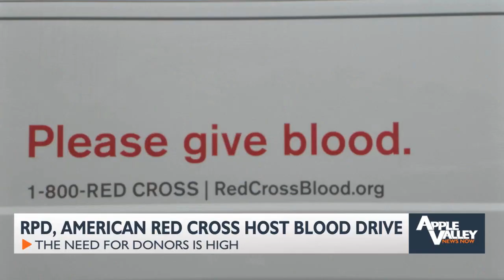RPD teams up with the American Red Cross for a much-needed blood drive